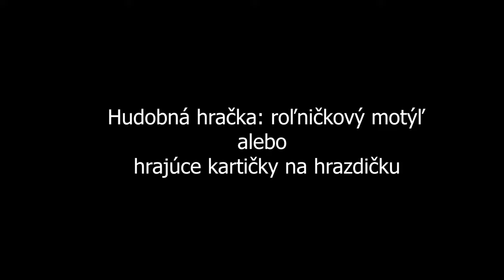VLOG #3 HUDOBNÉ HRAČKY vlastnoručne vyrobené (0-6 mesiacov)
Inšpirtatívne nápady na vlastnoručne vyrobené hudobné hračky. Vyrobte si ich veľmi rýchlo a jednoducho. Zvládne to každá maminka aj otecko! :-) Hračky sú určené pre bábätká a dojčatá vo veku 0 až 6 mesiacov. Venované všetkým milujúcim rodičom :-)